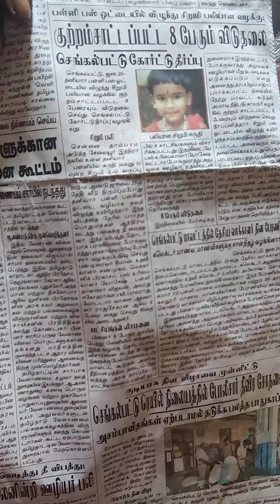பள்ளி பஸ் ஓட்டையில் விழுந்து சிறுமி பலியான வழக்கு,குற்றம்சாட்டப்பட்ட#real rider reality